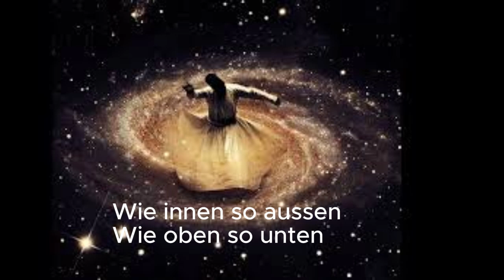Aus DEINEM Zentrum erneuert sich die Macht!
Starke Trigger werden nochmal durch Mars im Krebs aktiviert.
Was hat noch Macht über dich ?
Wie innen so aussen. Die Selbstermächtigung kann nur aus deiner eigenen Mitte kommen. Dazu darf erstmal alles angenommen werden was sich jetzt noch zeigt. Wie Rumi sagte: Das Herz bricht viele tausend mal, bis es sich endlich öffnet!

Lieben Gruss aus dem sonnigen Virginia

Eure Monika